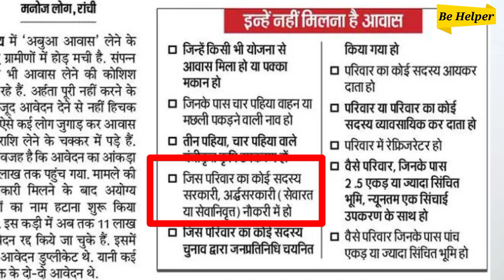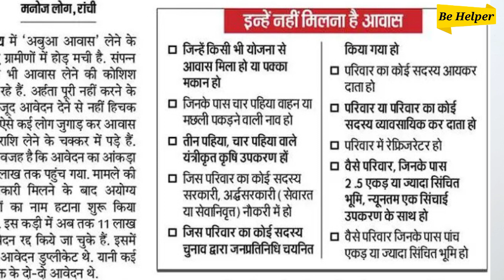झारखण्ड अबुआ आवास 11 लाख़ आवेदन हुए रद्द | Jharkhand abua awas yojana 2024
Jharkhand abua aawas Yojana 2023-24 mein 11 lakh aavedan ko radd kar diya Gaya hai kyunki ismein bahut sare aise vyakti ne aavedan kar Diya hai Jo ab vah aawas Yojana ke yogya nahin hai fir bhi vah upar se jugaad baitha kar ab vah aawas Yojana ka Labh lene ka prayas kar rahe hain aise mein 11 lakh aavedan Ko radd Kiya gaya hai aur aage bhi chatne ka kam shuru hai aise mein aawas Yojana Jharkhand ka new list bhi jald taiyar Kiya ja sakta hai jo ki final list hone wala hai